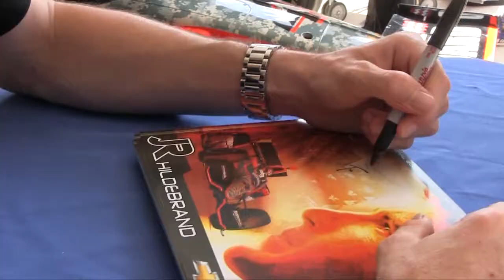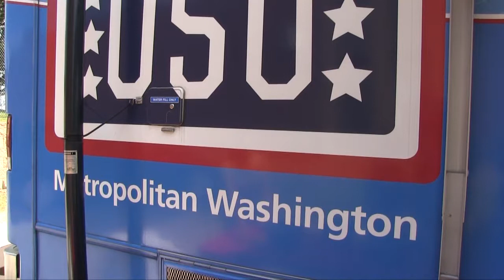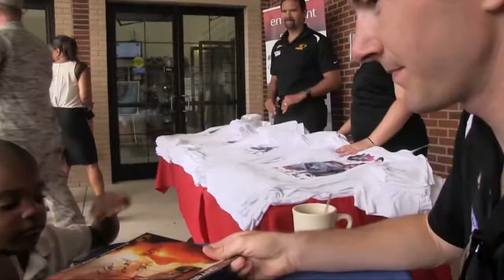Meade Week for Aug. 31, 2012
On this week's episode, a look at National Guard Panther Racing driver JR Hildebrand's visit to Fort Meade and upcoming events.